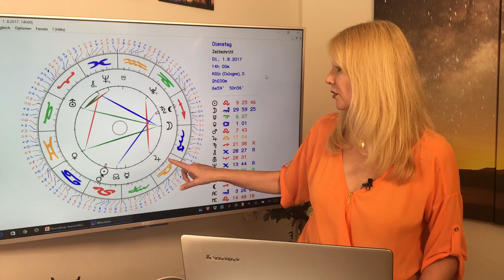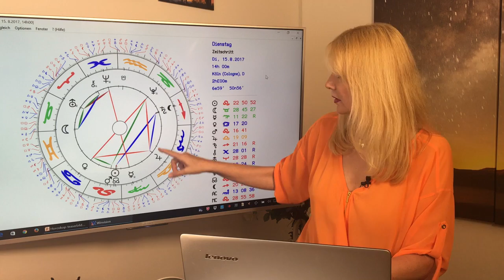Zwillinge: Liebeshoroskop im August 2017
Glücksplanet Jupiter steht immer noch günstig für Euch, wenn es um Spaß, Party oder eine heiße Affäre geht. Aber vielleicht sendet ihr missverständliche Signale aus. Ihr müsst Euch darüber bewusst sein, was ihr in der Liebe wollt!
Das und mehr erfahrt Ihr in diesem Monatshoroskop. Mit dem ausführlichen Durchgang durch die Konstellationen des Monats und Euren TOP-Tagen im August!
Gern erstelle ich Euch ein persönliches Horoskop! So erreicht Ihr mich:
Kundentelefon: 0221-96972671